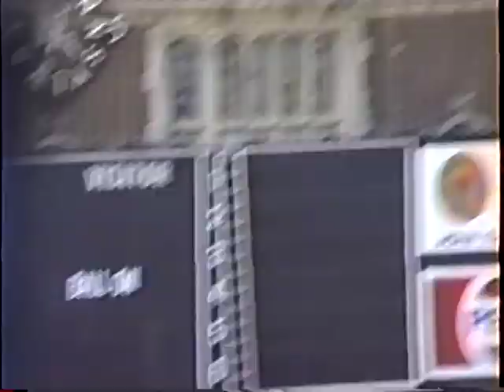19920900 - UPenn Lwt Football - Toilet Bowl - Franklin Field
1992(?) football season at Univ of Pennsylvania; Penn Quakers pre-season scrimmage ("Toilet Bowl"); Franklin Field, Philadelphia, PA - RB Glenn Yeck = #32; "Lightweight" Football became "Sprint" Football; 158 lbs max became 175(?) lbs max.